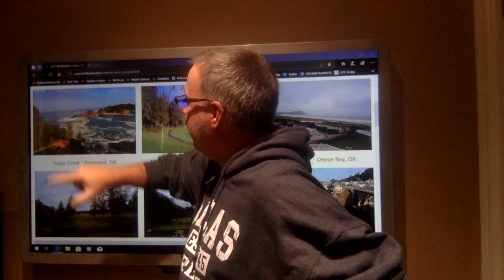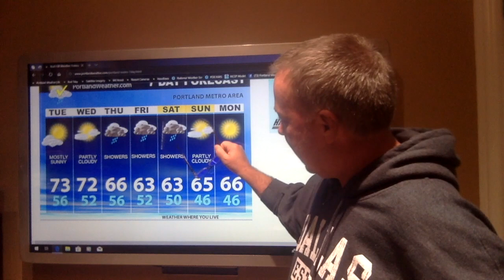Monday 9-23 Portland Weather Rod Hill